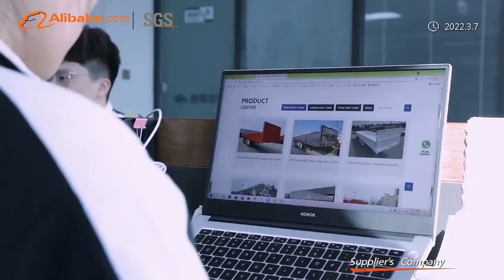SEMI TRAILER FACTORY PRICE | professional manufacturer for semi trailers with high quality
SHANDONG ST TRAILER CO.,LTD is a well-known manufacturer and exporter for truck trailers and semi-trailers in China.
With the rich experience, we can produce all range of semi trailers for you.
Flatbed Trailer,
Lowbed Semi Trailer,
Dump Truck,
Dump Semi Trailer,
Skeleton Semi Trailer,
Tractor,
Container Semi Trailer,
Tank Trailer,
Grid Positions Semi Trailer and others.

To be a pioneer company that is trusted in its sector, trying to meet the expectations at the highest level. We've been doing our best to provide solutions to problems, quality products and services to our clients.

In accordance with customer requests, ST Trailer can respond to all of the special specifications. ST Trailer is proceeding its business life to meet expectations of its customers with its reliable, experienced team and confident steps!

We Offer you a Wide Range of Semi Trailers in All Kinds of Varieties:
🚗Flatbed Trailer
🚗Lowbed Semi Trailer
🚗Dump Truck
🚗Dump Semi Trailer
🚗Skeleton Semi Trailer
🚗Tractor
🚗Container Semi Trailer
🚗Tank Trailer
🚗Grid Positions Semi Trailer

🎈Competitive Price:
The concentration of mechanized production in large quantities reduce production cost to ensure that our price is competitive.
🎈Reliable Quality:
Quality always comes first! We always attach great importance to quality controlling at first, and every unit of product undergoes a strict inspection process.
🎈Service Team:
All the sales managers are providing online service 24/7, we are here to answer your questions at any time.
🎈Fast Delivery:
Usually, we can delivery within 10 working days in factory after receiving your pre-payment.